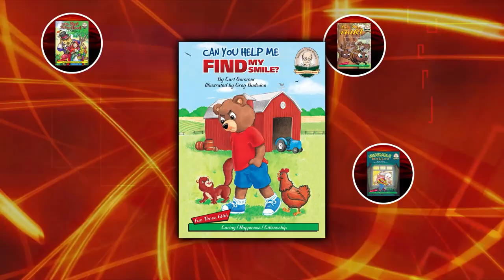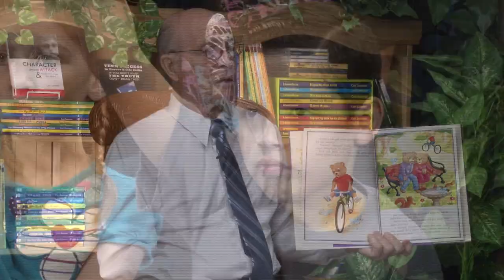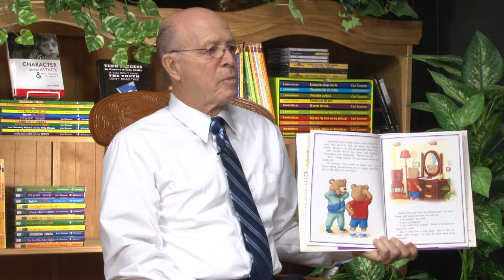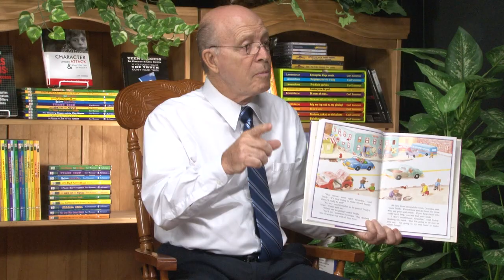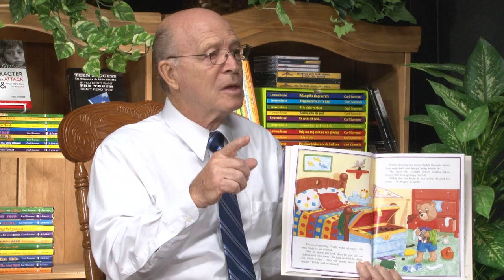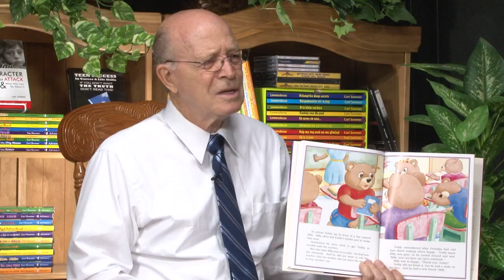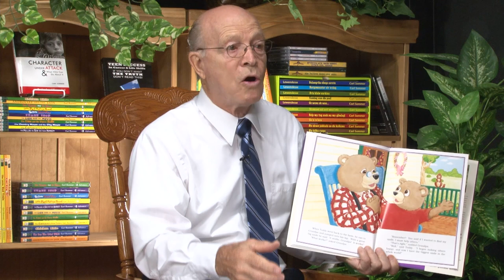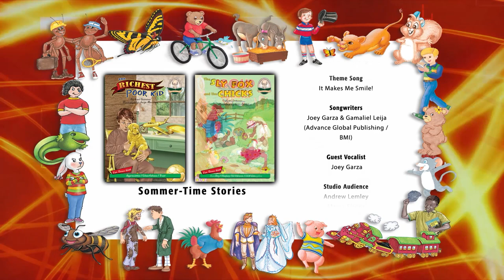"Can You Help Me Find My Smile?" is part of the Sommer-Time Story Series written by Carl Sommer.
Virtues: Caring / Cheerfulness / Citizenship
*Short Description*
     Teddy the grumpy bear cub lost his smile, and only one bear knows how to find it. After much searching, Teddy discovers the joy that comes from helping others.
*Long Description*
     Teddy is a grumpy bear cub. Even though he comes from a loving family, along the way he lost his smile. He doesn't enjoy any of the things that usually make children happy, such as playing baseball, riding a bike, taking rides at Playland, and swimming. Teddy tries real hard to find his smile, but nothing works until he asks Grandpa, who shares some surprising advice.
     Teddy can't understand how making others happy will help, but he’s willing to try. He starts doing helpful things for his family and friends at school. Teddy’s life is transformed. As this moving story unfolds, Teddy discovers the joy that comes from helping others. Grades K-3.